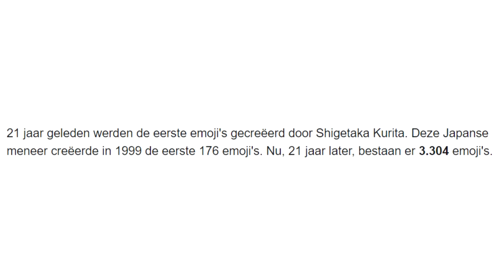De Emoji Film Karakters In Het Echt